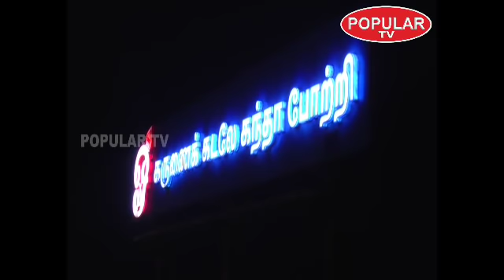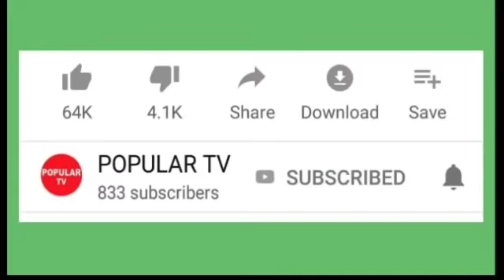திருச்செந்தூரில் இடிந்த பிரகார மண்டபத்தை தமிழக அரசு கட்டாமல் இருப்பது ஏன்?!ஒரு அதிர்ச்சி ரிப்போர்ட்!